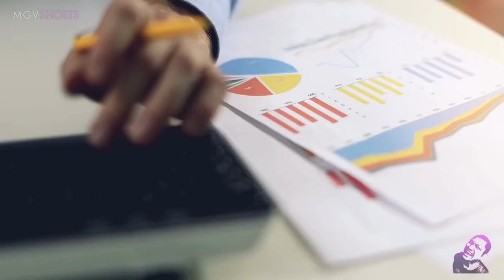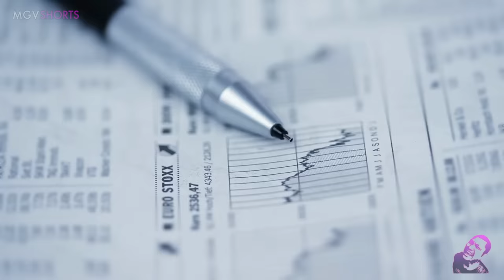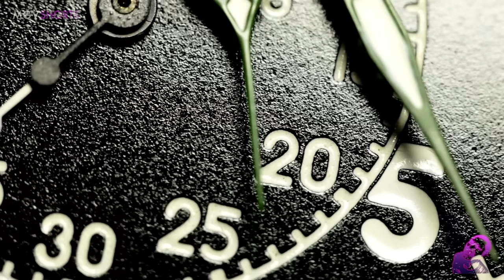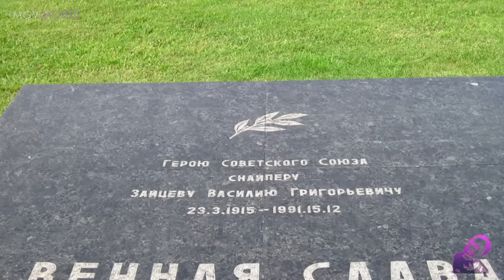Ang PAGTUTUOS ng Malupit na RUSSIAN SNIPER at Mabagsik na GERMAN ASSASSIN Noong World W@r 2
Ito ang NAKAKABILIB na True Story ni Vasily Zaitsev, ang pinaka-kilabot na Russian Sniper noong World W@r 2.
Sa dami ng kanyang nadaling Opisyal at mga sundalong Germans, nagpadala na ang Germany ng pinaka-magaling nilang sniper upang sila ay magtuos. At sa kanilang laban, lalong pinag-usapan ang alamat ni Vasily.